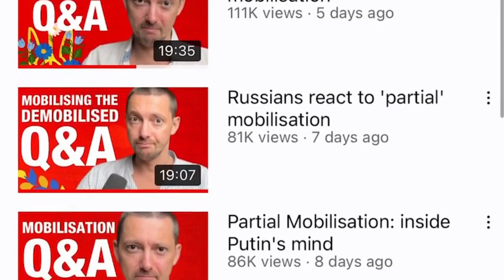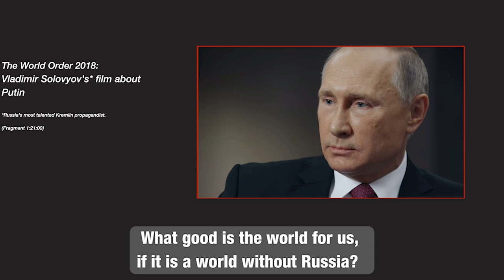Why Putin Annexes Territory He Can't Keep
I answer 18 key questions about Putin's illegal annexation of 4 Ukrainian territories, including the implications for nuclear risk.

CHAPTERS
00:00 intro - Putin's illegal annexation ceremony
00:58 Putin's insane annexation speech (1)
07:00 nuclear risk to the world? (2)
08:50 How has propaganda changed since mobilisation and annexation? (3)
10:08 Putin's bottom line? (4)
10:31 What is victory for Putin? (5)
10:56 Is Putin bluffing? (6)
12:33 How would Russians feel about a nuclear attack on Ukraine? (7)
14:10 Blow back after mobilisation? (8)
14:53 What if Putin dies? (9)
16:09 Who is that guy? (10)
 16:30 Does Russia a whole know what it is fighting for? (11)
18:26 Can Ukraine lose? (12)
18:52 Luckiest scenario for Putin? (13)
19:28 Why did Putin delay that speech about mobilisation overnight? (14)
20:19 How will Putin's regime collapse? (15)
21:34 Could 100,000 Russians march on the Kremlin? (16)
24:28 How are russians reacting to annexation? (17)
25:20 Does mobilisation and annexation satisfy Z-patriots like Dugin and Girkin? (18)